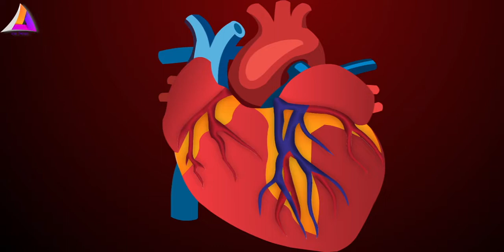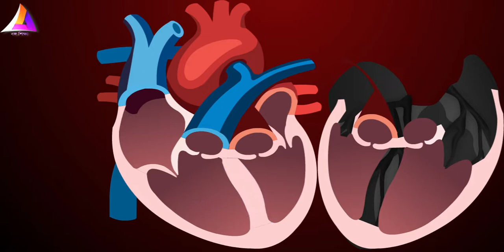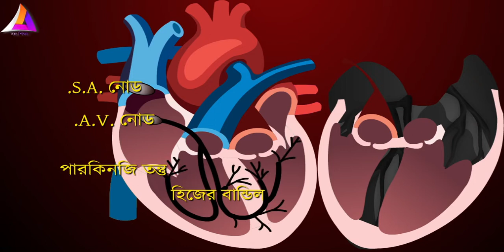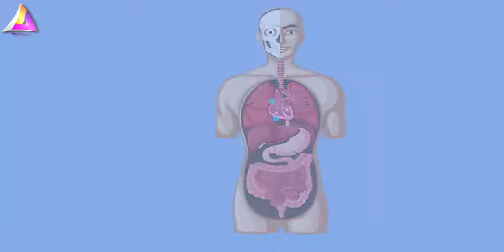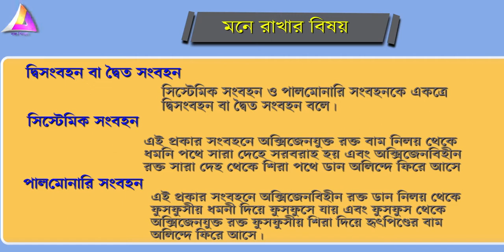জৈবনিক প্রক্রিয়া | রক্তসংবহনতন্ত্র | ক্লাস 9 জীবন বিজ্ঞান